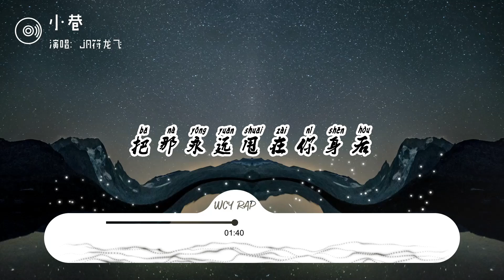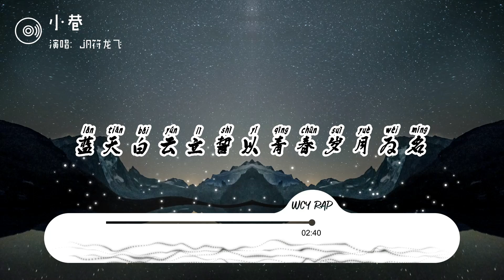JA符龙飞 - 小巷「老路刷了新柏油 老歌有了新唱法」【動態歌詞/Lyrics Video】JA符龙飞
JA符龙飞 - 小巷「老路刷了新柏油 老歌有了新唱法」【動態歌詞/Lyrics Video】

小巷 - JA符龙飞
词：JA符龙飞
曲：JA符龙飞
编曲：冯宣元@耀乐团
制作人：JA符龙飞
录音：冯宣元@耀乐团
和声：JA符龙飞/张敬豪
混音：韦敬民@Bright Sound Music
母带工程师：韦敬民@Bright Sound Music
监制/艺人经纪：奇幻创想（北京）文化传播有限公司
总监制：张毅
艺人经纪：唐赖聃妮
艺人助理：张国赛
音乐发行：南京极韵文化发展有限公司
发行人：昔米
就这样牵你手
大步向前走
你所有的朋友
都为你加油
不管成功与否
都不会退后
我都一直在你左右
就这样手牵手
别管长大以后
成人世界背后
都有一种魔咒
开心变成奢求
也不要低头
把它永远甩在你身后
还记得上学的第一天
红领巾你紧握了一整夜
最爱妈妈煮的豆浆
却不小心洒在了新球鞋
你大哭 你开始犯浑
你一边 碎碎念 拍拍衣服
说破坏了你进学校耍帅的第一步
周围的一切都是那么新鲜
陈旧的课桌显得格外亲切
上一届的同学还留下他的涂改液
你答应老师成为少先队员
长大为社会做贡献
转眼间烈日当空穿上迷彩服
奇怪的是气氛越严肃越是忍不住
这时绝不能跟旁边同学对视
结果此时教官却喊你立正向后转
符龙飞 笑笑笑 有什么好笑的啊
新同桌 新朋友
爱好都不怎么多
坏习惯 都一个
零花钱花别人的
海誓山盟许下几百个
却哄死党说我的朋友只有你一个
就这样牵你手
大步向前走
你所有的朋友
都为你加油
不管成功与否
都不会退后
就这样手牵手
别管长大以后
成人世界背后
都有一种魔咒
开心变成奢求
也不要低头
没心没肺一眨眼又过了三年
家里墙上的海报逐渐泛黄不起眼
从磁带 随身听 跟同桌交换了CD
记不清 友情岁月交到了谁的手里
对不起高中那三年我为了梦想缺席
没能在书堆成山的刻苦中陪你拼命
虽然坚持付出不一定让你逆袭
可青春不正是跟不可能来一场叛逆
我亲爱的朋友 你不要忘记
在小卖部喝汽水吹的豪言壮语
别丢失曾经阳阳招展的意气
哪怕耗尽偏执一生折折曲曲
你和谁一起蓝天白云
立誓以青春岁月为名
虽然不曾见后来的你
万幸这一生遇见过你
独白：
发誓的时候 从未想过后悔
我们坚信能守住它一辈子
长大后
老路刷了新柏油 老歌有了新唱法
老城变了新天地 同行有了新伙伴
永远不会永远 但永远相信永远
朋友
就这样牵你手
大步向前走
你所有的朋友
都为你加油
不管成功与否
都不会退后
就这样手牵手
别管长大以后
成人世界背后
都有一种魔咒
开心变成奢求
也不要低头
朋友

➸微信：wcymusicstudio